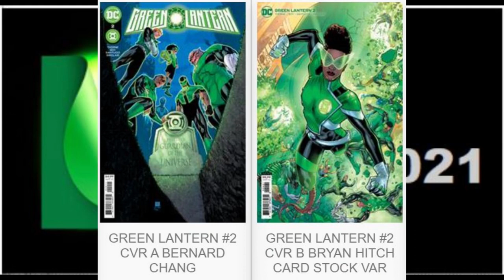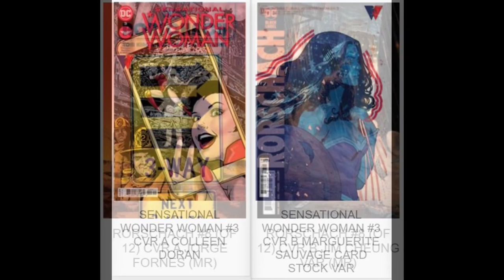Final Order Cutoff Marvel, DC Image, and Indy Comics Books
All the books for pre order this week